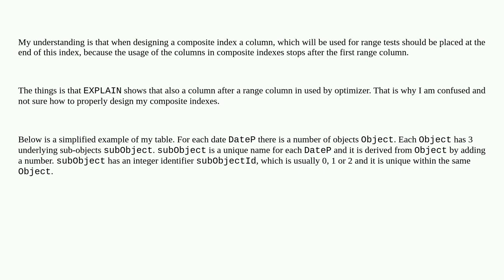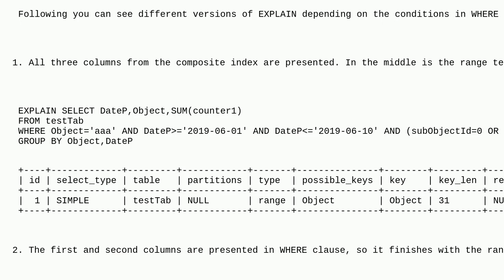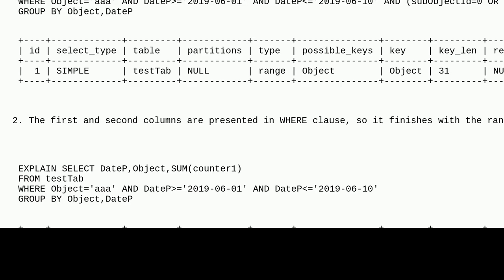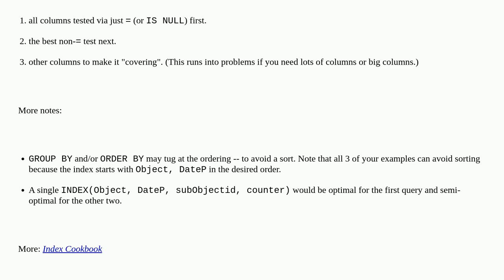Dba: Composite index with a range column in the middle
Composite index with a range column in the middle

A special thanks goes out to the awesome community

  index-tuning mysql myisam index